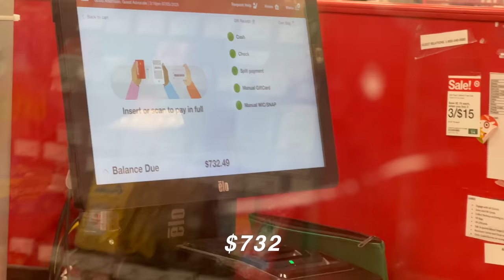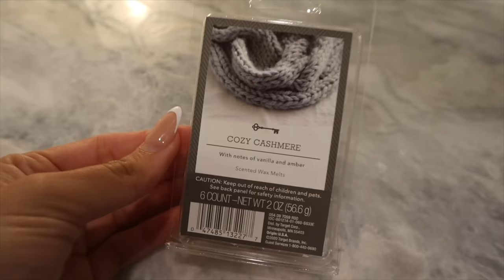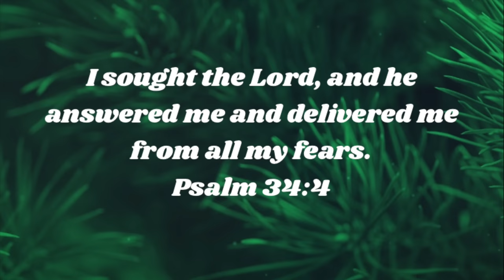come waste money at target w/me for my new apartment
In todays vlog, we went on a HUGE shopping spree at target for my new apartment!! This was such a fun shopping vlog I bought so MUCH STUFF AT target! What did you think of the new stuff I bought and my target haul for my new space?? Would you go on a target shopping spree? Hopefully you guys enjoyed this video if you did please give it a HUGE thumbs up!!

Instagram ➸ itssarahgrace

Age: 18
Birthday: 8/13/03
Editing Software: Final Cut Pro
Camera: Canon Canon R